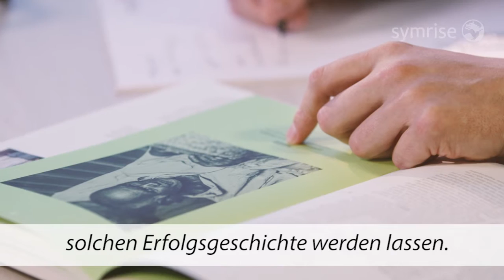Symrise CEO-Video 2017 - Erfolgreich anders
2006 ging Symrise an die Börse. Ein Jahrzehnt später kann es auf viele erfolgreiche Entwicklungen zurückblicken. Umsatz, Gewinn und Jahresüberschuss haben sich mehr als verdoppelt, während der Unternehmenswert kontinuierlich stieg. Das beharrliche Streben nach Exzellenz und Innovation zeigt sich deutlich in den drei Segmenten: Flavor, Nutrition sowie Scent & Care.